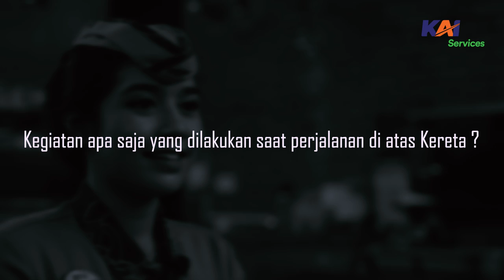TALK OF DUTY - Episode Pramugari Kereta Api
Gimana tugas dari seorang pramugari kereta api ? Yuk kita saksikan kisah pramugari kereta api kami yang akan berbagi kisahnya selama menjadi seorang Pramugari kereta api, tonton sampai selesai ya!